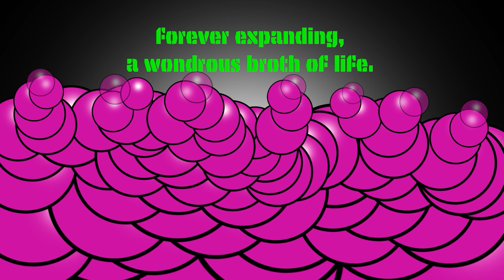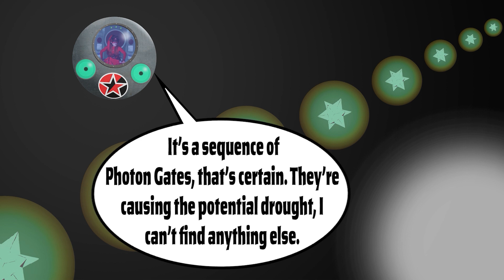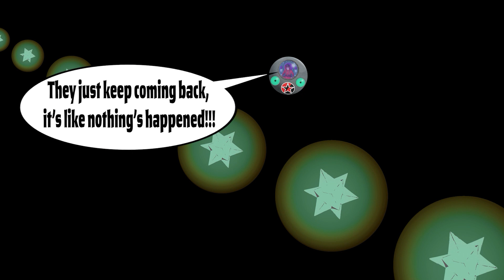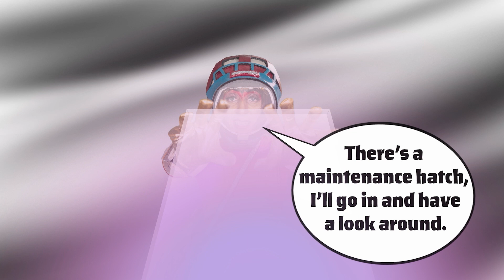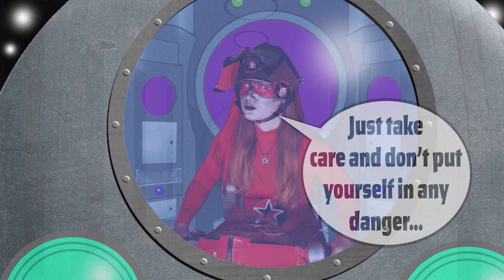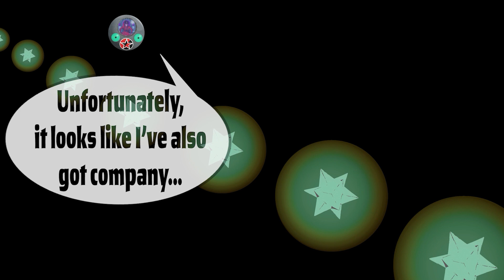The Vortex Girls ‘The Outcome Trap’ Part One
Part 1 of a  new ‘video graphic novel’ from Rudy’s Back in Space, created by Paul Davies with Anna Rudy, starring Adéline, Angy and Charlène and featuring music by Proxima 9, introducing the adventures of The Vortex Girls, guardians of the 10th Dimension, Dimension X.